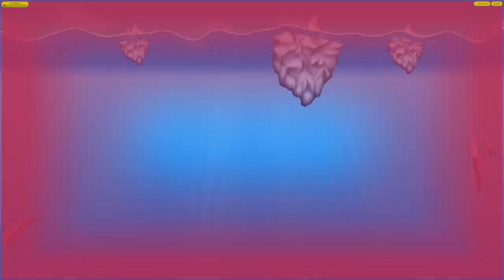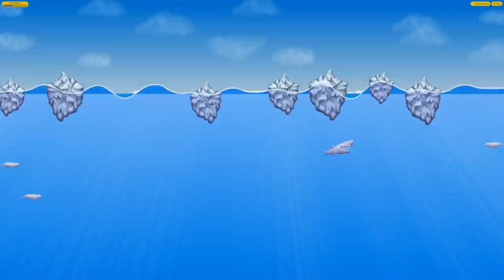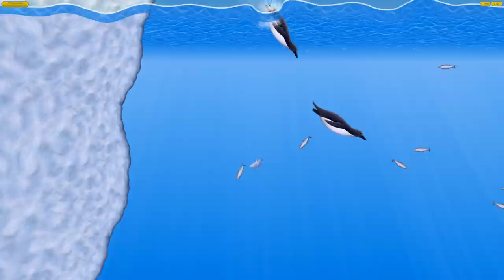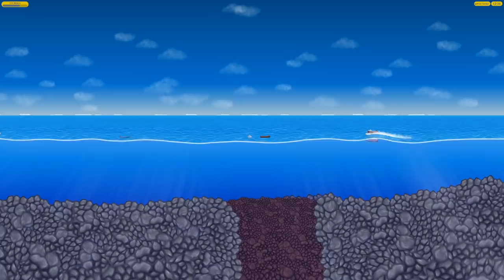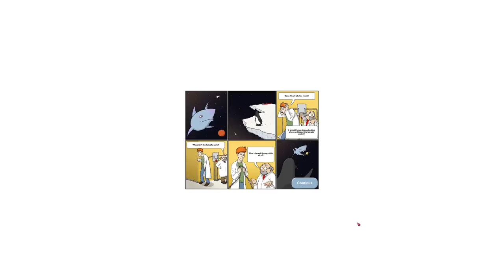NANO SHARK EATS the ENTIRE EARTH! - Tasty Blue Gameplay - Game like IO game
Welcome to Tasty Blue! Tasty Blue is a game like an io game where you start as a small fish and eat everything!

Tasty Blue Gameplay Overview:

Tasty Blue is an underwater side-scrolling eat 'em up game. You start as a small goldfish with an insatiable appetite. After being overfed by your owner, you'll escape into the ocean and eat everything that you encounter. The more you eat, the bigger you get!

In addition to the goldfish, you'll also play as a dolphin and a shark. The dolphin starts off as an overworked aquarium star, forced to jump through flaming hoops for food. He escapes from captivity by eating his way through the aquarium and taking revenge on his trainer. The shark is the final playable character, an artificial fish created by scientists to save Earth's oceans. It uses self-replicating nano technology to consume everything in its path and convert their matter into its own. There's no telling how big this shark will get.

Environments
There are three main environments to explore in the game: temperate, tropical, and arctic.

Difficulty
There are a wide range of difficulty levels to choose from. On the easiest difficulty enemies do virtually no damage. On the most challenging difficulty enemies will eat you and cause instant level failure.